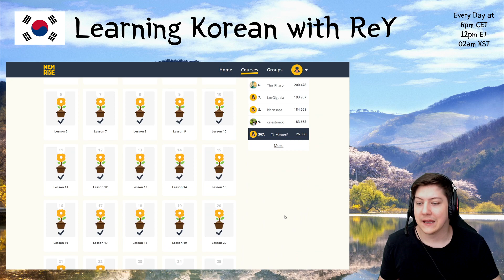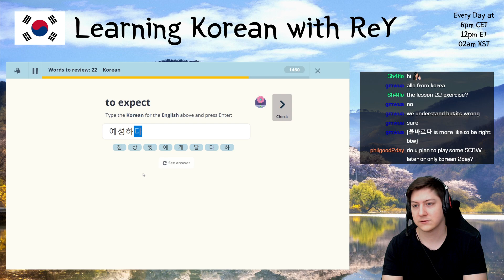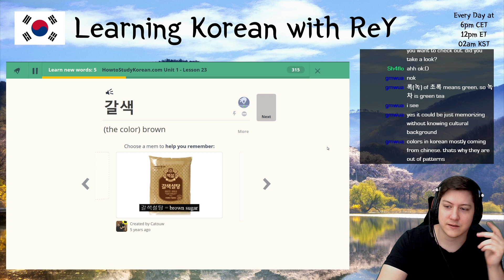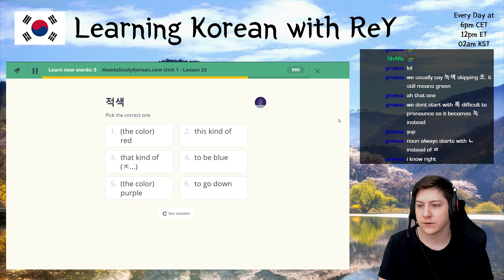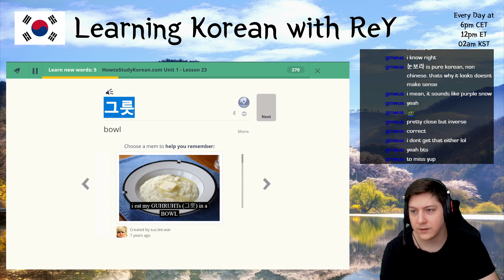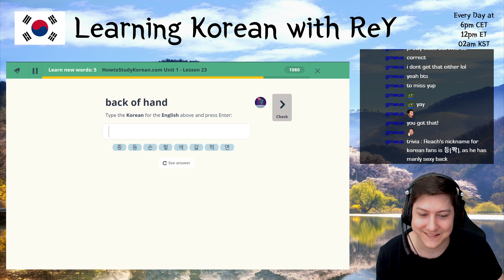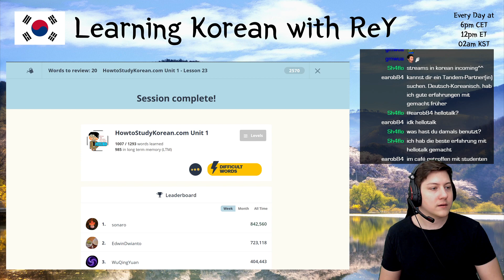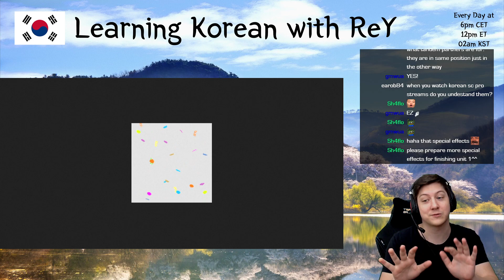🇰🇷 Learning Korean - Day 216 | MasterReY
Streamed on December 3rd, 2020.